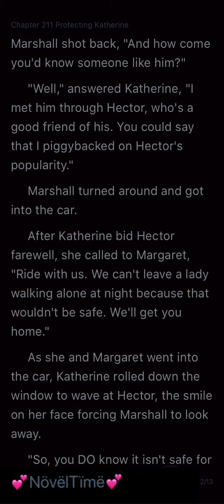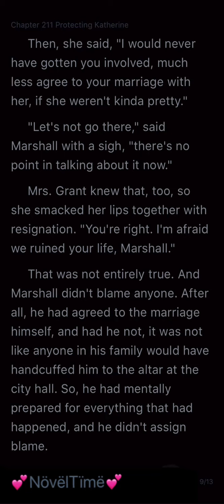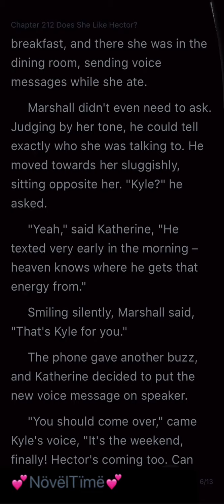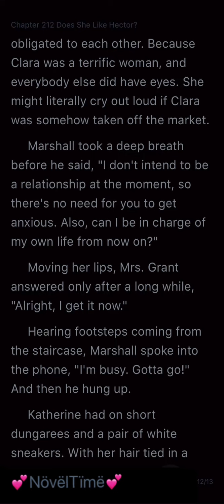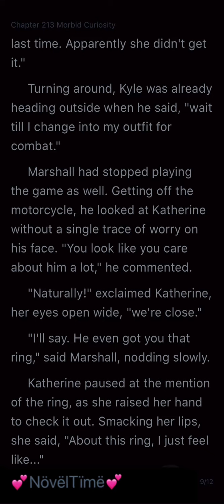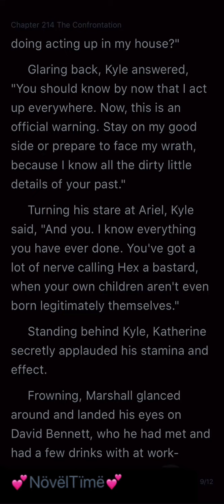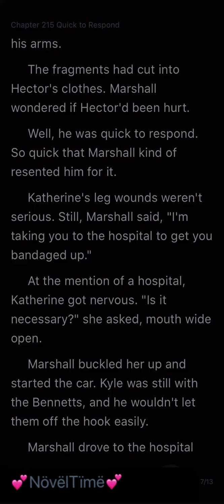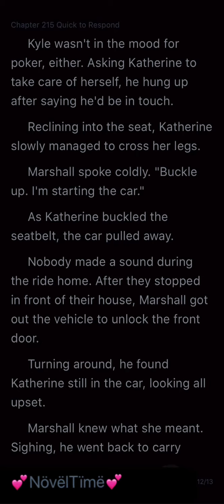CEO Woos His Ex-Wife 99 Times (Chapters 211-215)